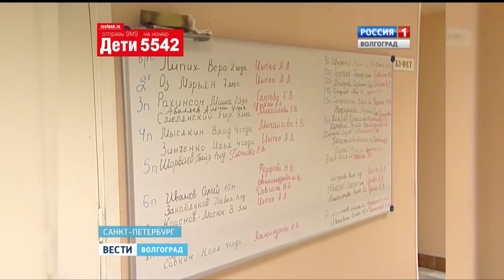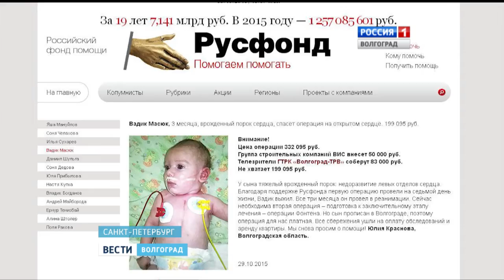Вадик Масюк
Вадик Масюк, 3 месяца, врожденный порок сердца, спасет операция на открытом сердце